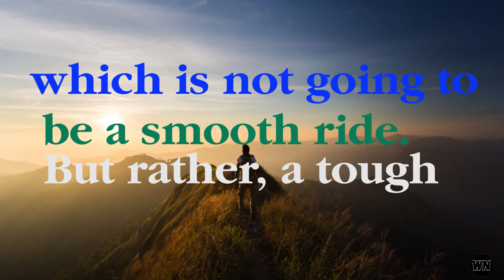Climb - William Ngabo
This year 2021 is going to be a very tough year. Do not loose hope in God  because of what you will experience but rather fasten your seat belts and get ready. Help is on the way.